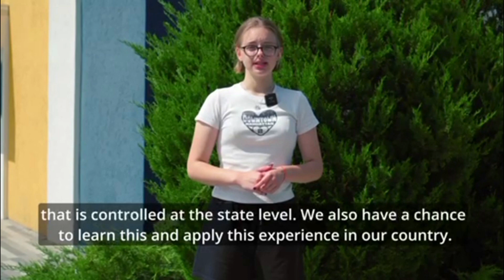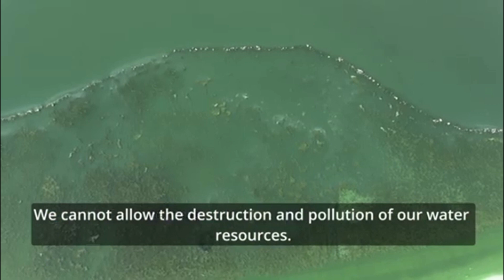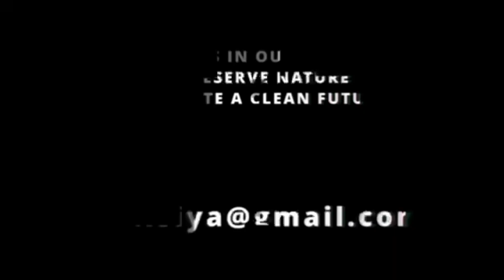Экология в Буче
Это видео создано своими силами и по собственной инициативе ребятами из Бучи. Андрею и Даше по 14 лет. Оператору и режиссёру Богдану - тоже.